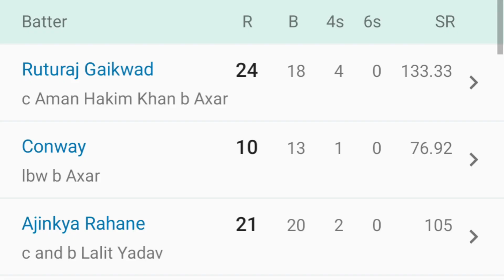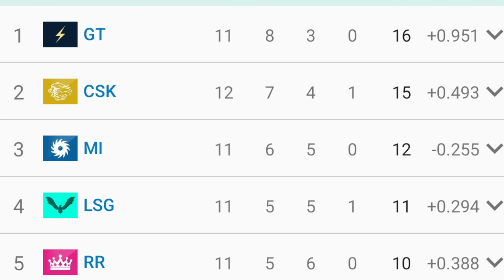CSK vs DC Match highlights 2023 // ms dhoni batting today//CSK vs DC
csk vs dc match
highlights
prediction
csk vs dc match live
csk vs dc match day
status
csk vs dc match pitch
report
csk vs dc match today
status tamil
highlights today
csk vs dc match review
highlights 2023
FULL HIGHLIGHTS
ms dhoni six ipl 2023
ms dhoni six world cup final
ms dhoni sixes
ms dhoni six today match
ms dhoni six today
ms dhoni sixes in ipl
ms dhoni six status
ms dhoni six out of stadium
ms dhoni sixes helicopter
ms dhoni sixer
Ms dhoni batting ipl 2023
chennai super kings
csk vs dc 2022 highlights
csk vs dc highlights
csk vs dc 2021 highlights
Csk vs dc
Csk vs dc 2023 highlights
Csk whatsapp status tamil
ipl live
csk vs mi
Csk vs dc live match today

Description
107 of the
21:05